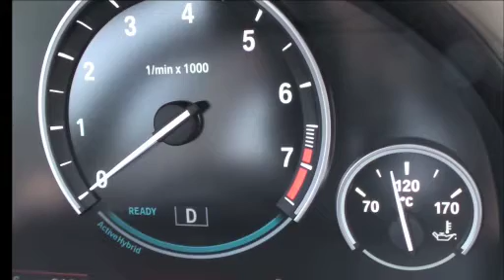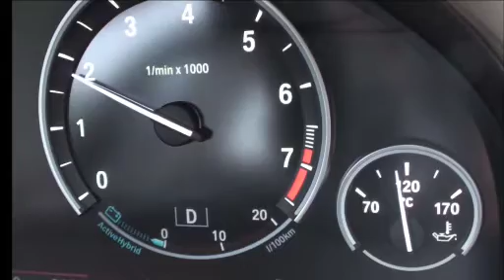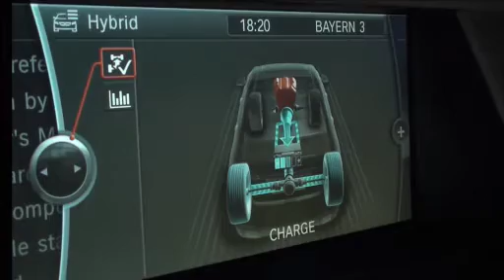2009 BMW ActiveHybrid 7 Production Car promotional video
2009 BMW ActiveHybrid 7 promotional video.